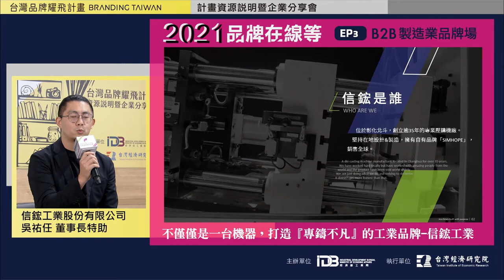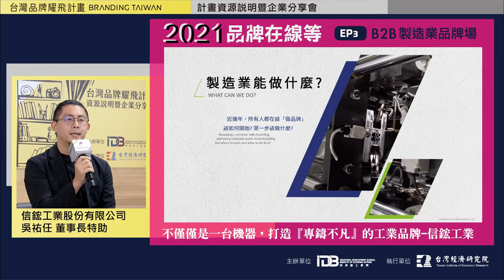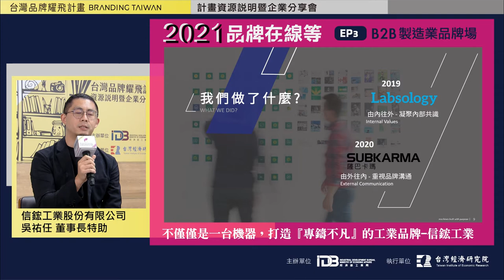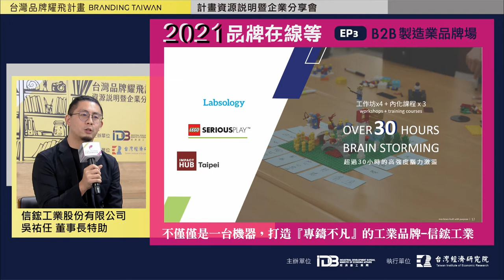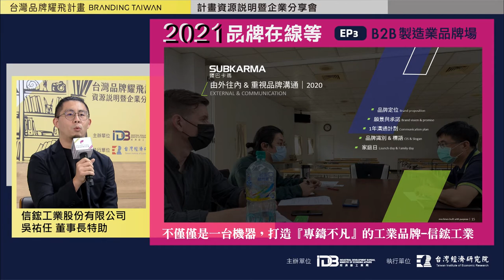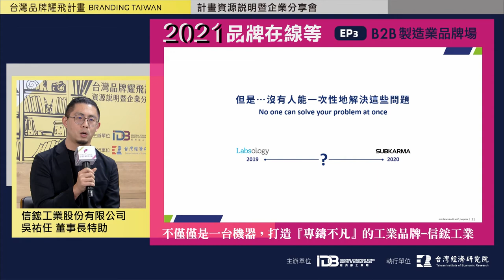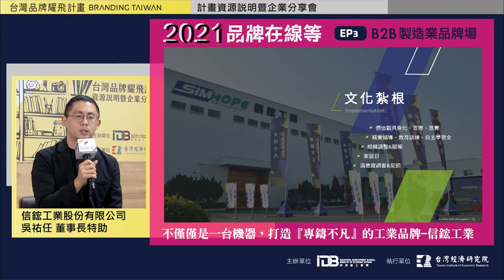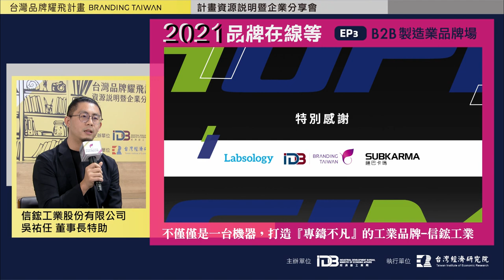2021『台灣品牌耀飛計畫』資源說明暨企業分享會－不僅僅是一台機器，打造『專鑄不凡』的工業品牌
簡報主講人：信鋐工業股份有限公司 吳祐任 董事長特助
內容說明：不僅僅是一台機器，打造『專鑄不凡』的工業品牌